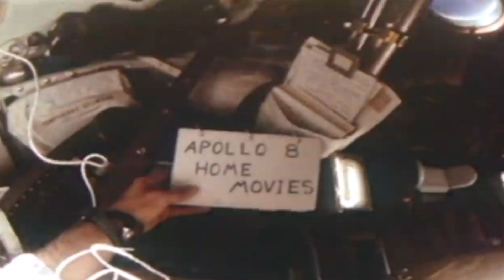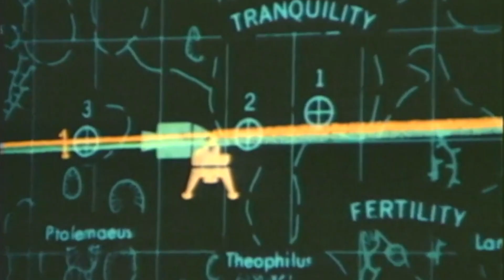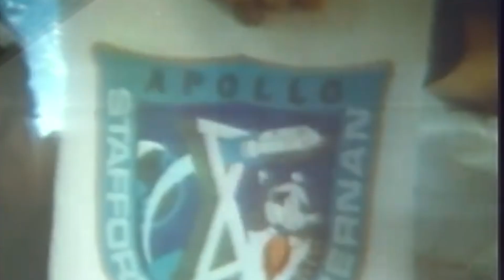Apollo 10 🚀 de la NASA - le LM a failli s'écraser sur la Lune 🌔 - BDF🌎HP#5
Salut les BDF 🌎
Cette semaine "la répétition officielle" du premier alunissage. Je ne pense pas que tout a si bien été. Nous allons vers la Lune mais vous ne pouvons pas alunir messieurs ! La mission Apollo 10.

Apollo 10 a marqué la dernière étape de la NASA avant de se lancer dans l'alunissage lunaire complet avec Apollo 11. À ce stade, l'approche de l'agence spatiale pour alunir sur la lune avait été progressive. Apollo 7 avait testé le module de service de commande (CSM) en orbite terrestre en octobre 1968. Deux mois plus tard, Apollo 8 avait emmené ce même vaisseau spatial pour un vol d'essai vers la lune, s'assurant qu'il serait capable d'entrer et de sortir de l'orbite lunaire sans problèmes et en mars 1969, la mission Apollo 9 a été la première à prendre tous les morceaux,  lors d'une mission d'alunissage simulée dans la sécurité relative de l'orbite terrestre.

Dans l'équipage d'Apollo 10, la NASA avait choisi de mettre des astronautes expérimentés. Le commandant Tom Stafford était à son troisième vol dans l'espace, ayant été pilote puis commandant pour Gemini VI (6)-A et Gemini IX (9)-A, respectivement. Il a également été plus tard commandant du projet d'essai Apollo-Soyouz en 1975.

John Young, définitivement mon astronaute préféré, était le pilote du module de commande. En tant que pilote sur Gemini 3 (premier sandwich corned-beef illégal dans l'espace, il y avait plein de miettes) et commandant sur Gemini X, Young a ensuite été commandant d'Apollo 16, STS-1 et STS-9. Il a effectué 2 Missions Gemini, 2 missions Apollo (il a marché sur la Lune) et deux missions de navette spatiale dont le tout premier vol. Il est le seul astronaute à avoir volé sur trois vaisseaux différents. Lui là c'est un vrai explorateur, je vais lui consacrer une vidéo entière juste à lui.

Eugene Cernan, dit Gene Cernan (prononcé en anglais) était le pilote du module lunaire : Avant Apollo 10, Cernan a servi comme pilote pour Gemini IX (9)-A. Il sera plus tard le dernier homme à marcher sur la Lune à la fin du programme Apollo alors qu'il était commandant d'Apollo 17.

Le plan de mission d'Apollo 10 était en fait une répétition générale complète d'un alunissage qui s'arrêterait juste avant la surface. Cela donnerait à la NASA une dernière vérification que le CSM et le LM pourraient voler correctement en orbite lunaire. L'atterrisseur lunaire, plus tard surnommé Snoopy, descendrait presque jusqu'à la surface de la lune, puis remonterait et se reconnecterait avec le module de commande. Et oui, les astronautes avaient, au grand malheur de la Nasa, choisi le nom Snoopy pour le LM et Charlie Brown pour le module de commande. Faites vous en pas,  la Nasa s'est repris pour Apollo 11 avec Columbia pour le module de commande et Eagle pour le LM. C'est pour la semaine prochaine.

On craignait que l'environnement gravitationnel irrégulier autour de la lune à partir de concentrations de masse ,ce que l'on appelle des mascons, ne perturbe les trajectoires du vaisseau spatial. En astronomie et en astrophysique, une concentration de masse (ou mascon) est une région de la croûte d'une planète ou d'une lune qui contient une grande anomalie gravitationnelle positive comme on en trouve autour d'Hawaï sur Terre.

Ce serait également un test des systèmes de communication, à la fois entre les deux engins spatiaux et entre l'engin spatial et la Terre, à des distances lunaires. Et cela donnerait à la NASA une chance de prendre des images en gros plan du site d'atterrissage proposé pour Apollo 11.

Dans l'ensemble, la mission d'Apollo 10 était une commande de taille qui n'apporterait pas le cachet d'un alunissage.